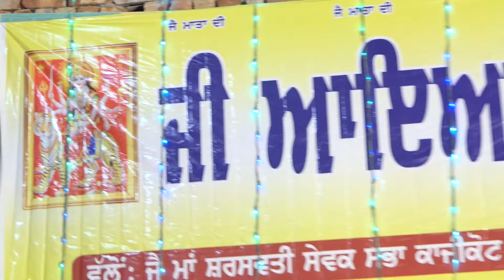ਵਿਸ਼ਾਲ ਭਗਵਤੀ ਜਾਗਰਣ ਕਾਜੀਕੋਟ ਰੋਡ ਤਰਨ ਤਾਰਨ ,ਭਾਗ ,no3 (2022)